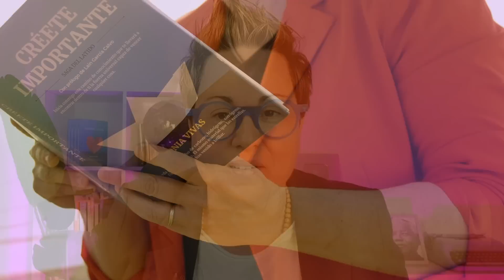¡Cuidado! no dejes esto 🏠 Bloquea el dinero y la abundancia 🙏No lo dejes dentro